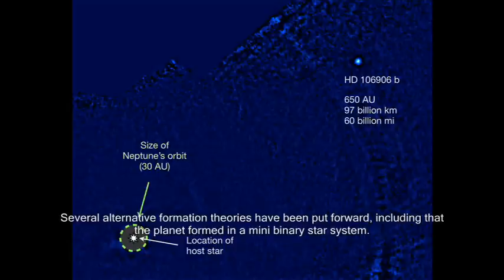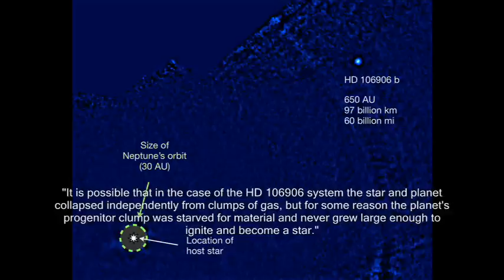UA Astronomers Discover Planet That Shouldn't Be There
Astronomers from the University of Arizona have discovered a distant exoplanet with a set of characteristics so bizarre that they say it should not even exist.

With a mass about 11 times that of Jupiter and an orbit about 650 times greater than the average Earth-Sun distance, newfound planet HD 106906 b, the UA astronomers say, is throwing a wrench into existing planet-formation theories.

"This system is especially fascinating because no model of either planet or star formation fully explains what we see," said research leader Vanessa Bailey, who is a fifth-year graduate student at UA's Department of Astronomy.

Bailey and her colleagues' research on planet HD 106906 b has been accepted for publication in The Astrophysical Journal.

The existence of planet HD 106906 b does not coalesce with leading planet formation theories. The planet is too far from its star to have formed from colliding asteroid bodies as the star was first coming to life, and the planet is too massive to have formed from gasses in the primordial disk of its forming star - typically the primordial disk, at such a distance from the star itself, does not have enough material to support the formation of such a large planet.

Several alternative formation theories have been put forward, including that the planet formed in a mini binary star system.

"A binary star system can be formed when two adjacent clumps of gas collapse more or less independently to form stars, and these stars are close enough to each other to exert a mutual gravitation attraction and bind them together in an orbit," Bailey said. "It is possible that in the case of the HD 106906 system the star and planet collapsed independently from clumps of gas, but for some reason the planet's progenitor clump was starved for material and never grew large enough to ignite and become a star."

However, there is a hole in the mini binary system theory. The mass ratio of the two stars in a binary system is typically no more than 10-to-1.

"In our case, the mass ratio is more than 100-to-1," Bailey explained. "This extreme mass ratio is not predicted from binary star formation theories - just like planet formation theory predicts that we cannot form planets so far from the host star."

At 13 million years old, planet HD 106906 b is relatively young. It still glows from the residual heat of its formation. For comparison, Earth is about 4.5 billion years old, roughly 350 times older than HD 106906 b.

Because the region of space where the newfound planet is in orbit has been observed before for another project, there is a wealth of data on the region.

"Such detailed information is rarely available for directly imaged exoplanets, making HD 106906 b a valuable target for future study," said Megan Reiter, a study co-author and also a UA astronomy graduate student.

Credit: University of Arizona
Compiled by Michael500ca